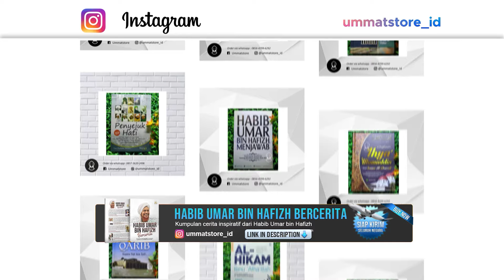PERHATIKAN TETANGGA SEKITAR RUMAHMU, JANGAN INTROVERT | Habib Ali Zaenal Abidin Al Hamid